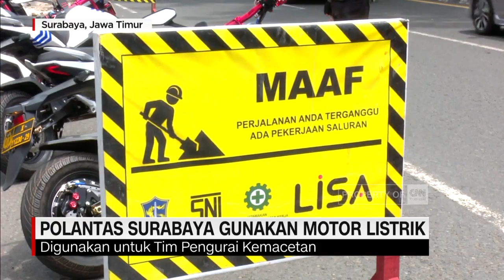Polantas Surabaya Gunakan Motor Listrik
Ada pemandangan yang berbeda dari team pengurai kemacetan, Satlantas Polrestabes Surabaya. Para petugas ini menggunakan kendaraan operasional listrik. Motor-motor listrik ini hibah dari masyarakat dan perusahaan-perusahaan swasta.